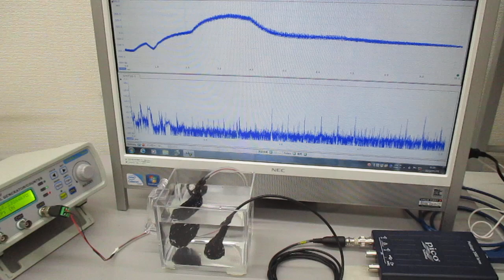超音波プローブ（発振型、測定型、共振型、非線形型）